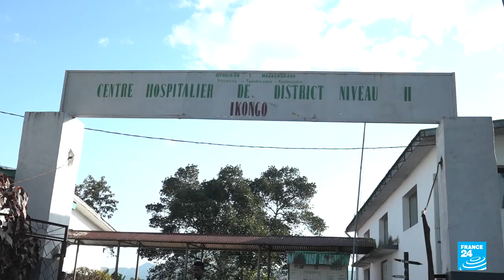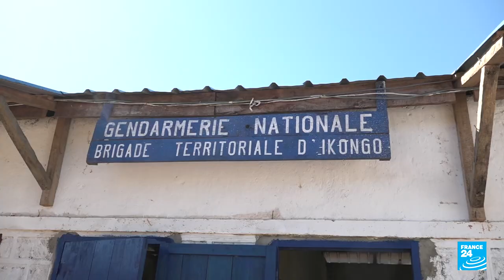Anger mounts in Madagascar following deadly police shooting of mob • FRANCE 24 English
On August 29, a young albino child was kidnapped and his 21-year-old mother murdered in the remote village of Ambatolampy in south-eastern Madagascar. Recent years have seen a rise in murders of Albinos on the island, with their body parts often used in rituals and ceremonies. The crime triggered a local riot, with an angry mob storming the local police station to kill the apprehended suspects. Law enforcement officers fired on the crowd, killing around 20 people. Why did residents want to take the law into their own hands? Who are the kidnappers? Our correspondent Gaëlle Borgia reports.